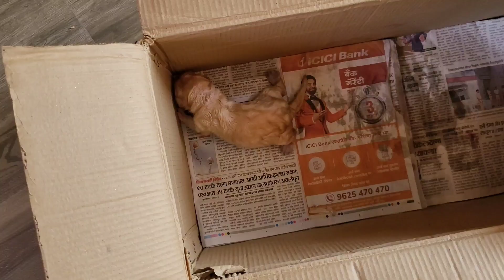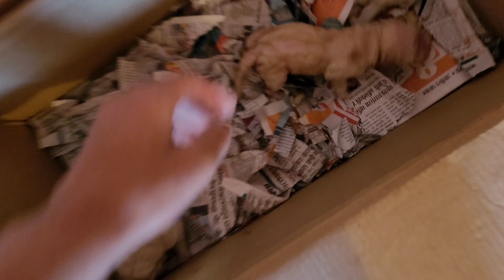GREACIE KI DELIVERY 🐶 | RUDU RK VLOGS | 10 FEBRUARY 2023